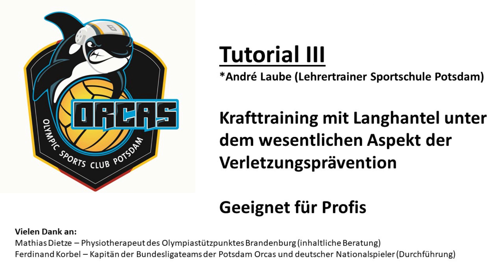Tutorial III - Landtraining in der Sportart Wasserball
Im dritten Teil zeigen wir euch, wie ihr mit fünf Übungen an der Langhantel ein Workout eines Profi-Wasserballers gestalten könnt.